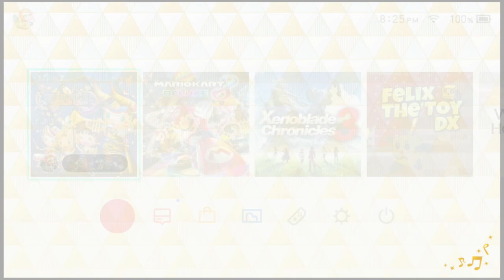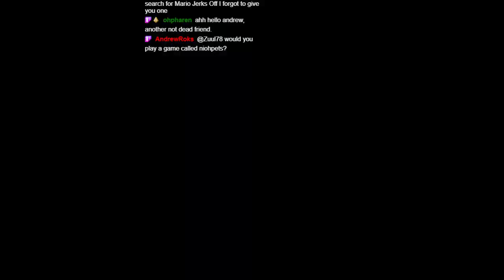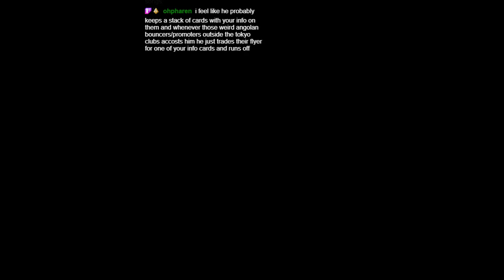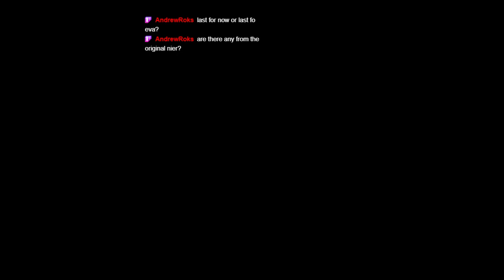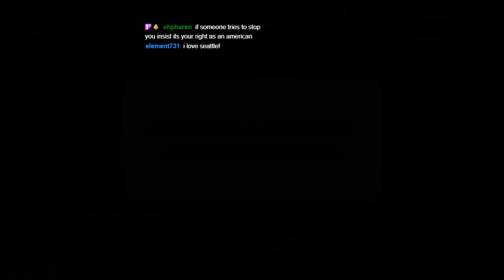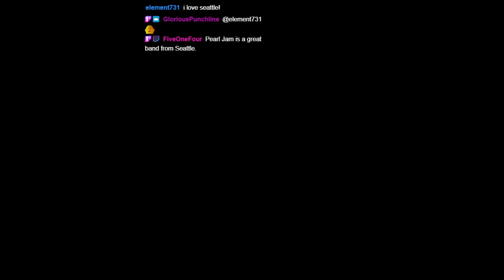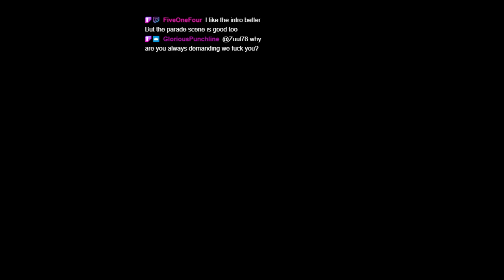Mid 2000s music in 2023: Theatrhythm Final Bar Line